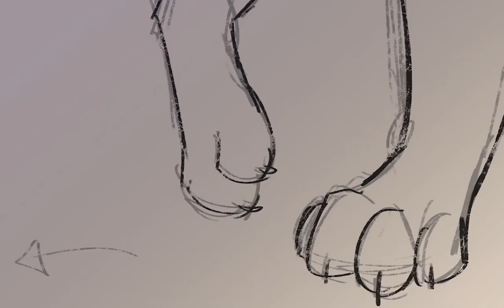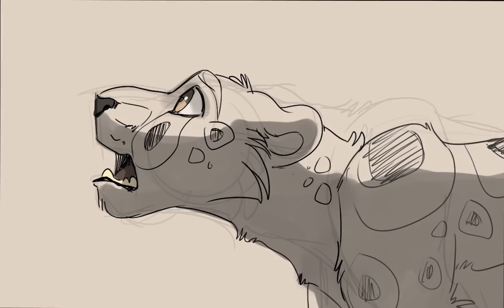Silent Running | A Janga Animatic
(c)SONG CREDIT: "Silent Running" by Hidden Citizens (Epic Trailer Version)

(c)All art belongs for me and not for personal use